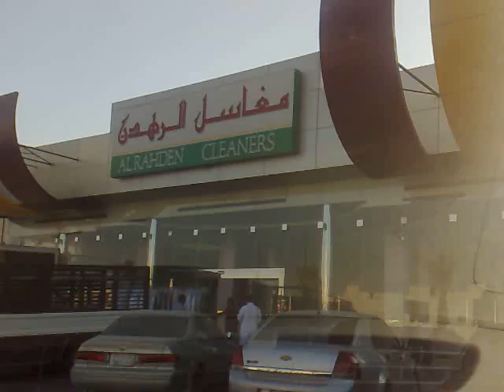فشل مغاسل الرهدن AL-RAHDEN CLEANER FALLING